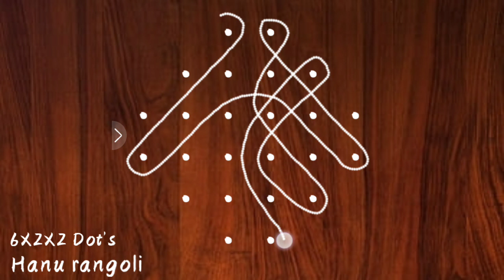sikku kolam 6X2X2#65